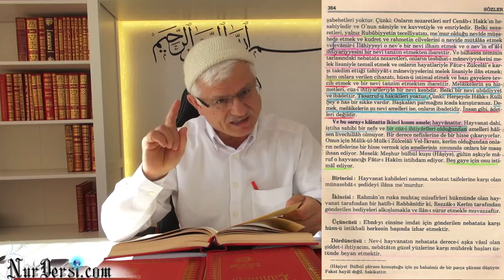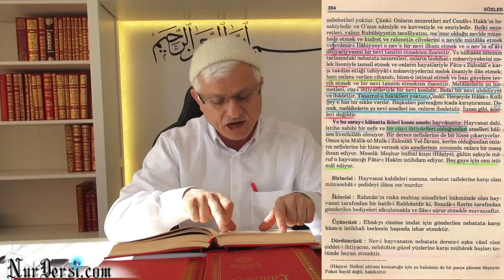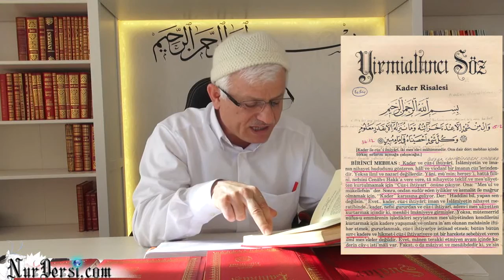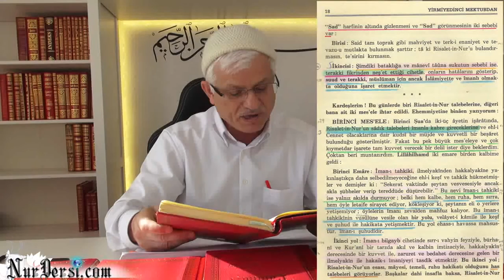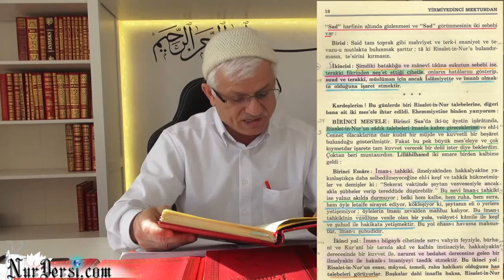Hususi Mülahazalarım - 2 - (İhtiyar - İrade - Kader)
-Hususi mülahazalarım-(Kader-İrade-İhtiyar)1,2,3  dersleri hakkında maruzatım:

Kardeşler bu ders risale i nur dersi değil..hani bazan dostlarla çay faslında özel ve hususi konuşur ya..o cinsten bakın nur dersi diye bakmayın... nur dersi diye dinlemyin eğer dinleyecekseniz...çünki birsürü eksiklikler vardır..sizlerden eleştiri gelirse yayından kaldıracağım...kardeşiniz..